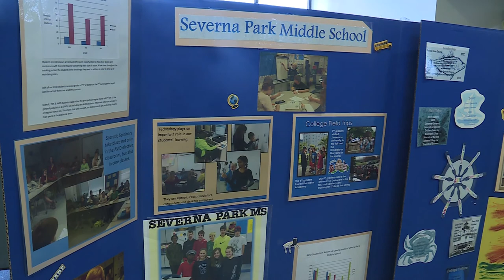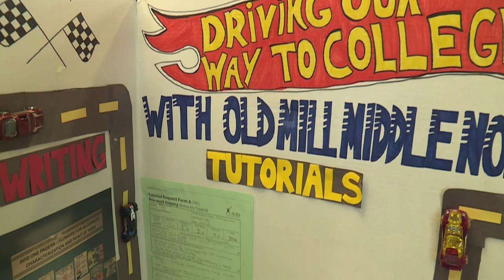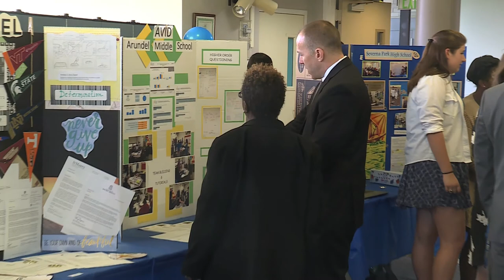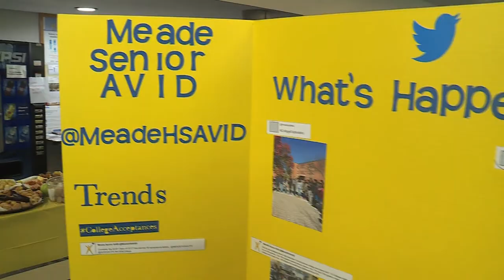11 01 17 AVID Achievers Certification 2017